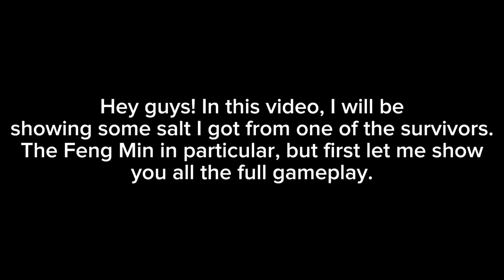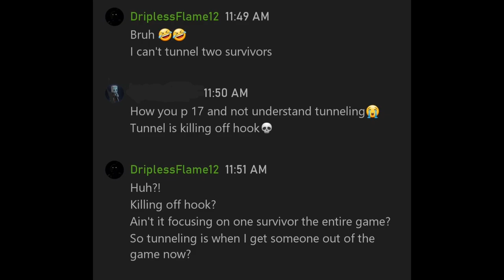Dead by Daylight | Salty Survivor claims I tunneled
In this video I will be showcasing some salt I got from the Feng Min claiming that I tunneled both her and Nicolas Cage when in reality, I did not. I just thought it was funny so I decided to show it to you guys. The name of course will be censored for obvious reasons as I do not want anybody to harass them cause they don't deserve it even though they were salty. Anyway, I hope you guys enjoy the video.